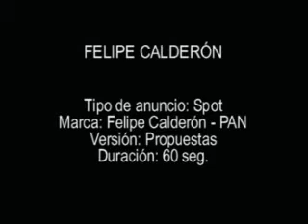Felipe Calderón Propuestas 200606